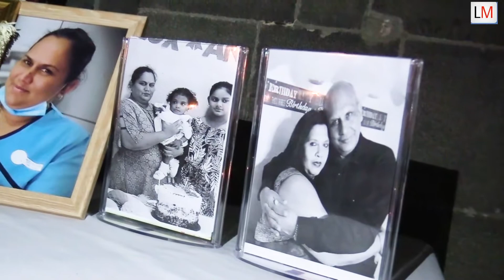Candlelight In Mauritius: Tribute to the Fallen Frontliners of Covid-19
The Nurses' Union paid tribute to the fallen Frontliners of Covid-19 with a Candlelight.
The Candlelight was held in front of the St. Louis Cathedral on Monday, December 13.  Nurses’ Union members were dressed in white t-shirts with the slogan "Nurses' Lives Matter".
Many health care workers were present, but also politicians and activists, such as former minister Vasant Bunwaree and Bruneau Laurette from Linion Sitwayin.
But also, the vicar-general, Jean-Maurice Labour.
During the whole week, the nurses of the hospitals will wear a white t-shirt with the slogan Nurses' Lives Matter.